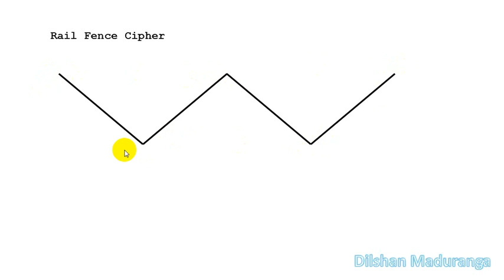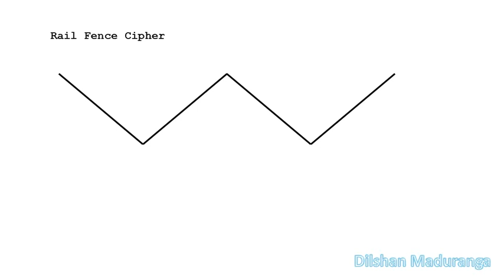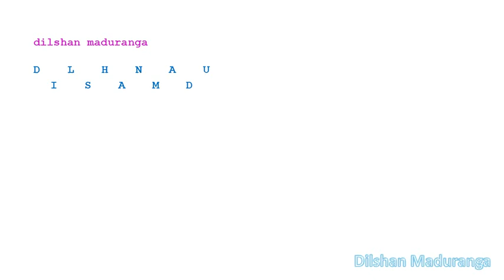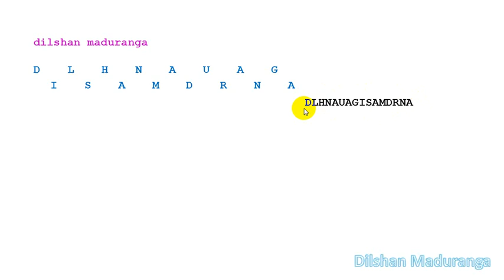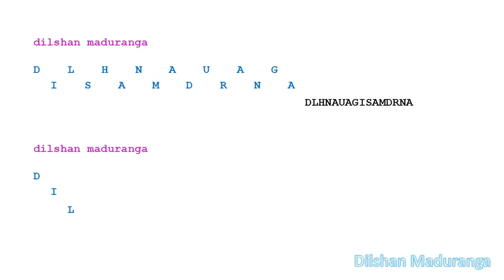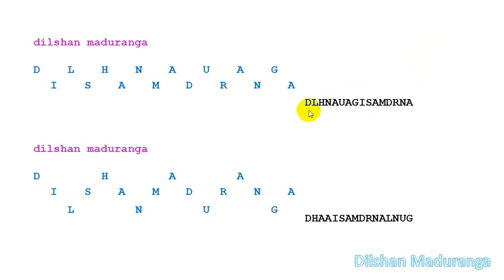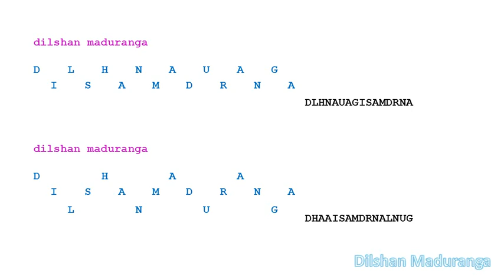OSCS | Computer Security | Cryptography | Part 04 | Cryptography in Sinhala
HNDIT 2301 Operating Systems and Computer Security විෂය සඳහා අවශ්‍ය වන Cryptography ගැන ඉගෙනගනිමු.

Transposition cipher algorithms හා Rail fence cipher